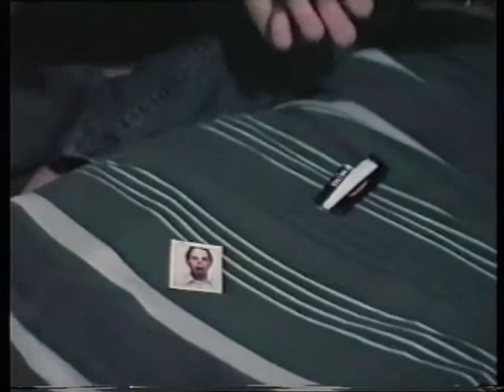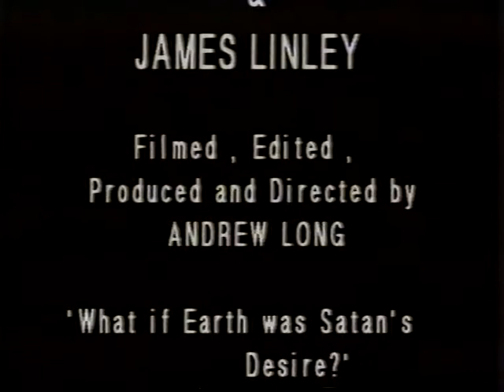danny and jim: The bob's champions documentary by andy long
Andy Long's mockumentary of the Yorkshire duo of Danny Blackwell and Jim Linley called Bob's Champions